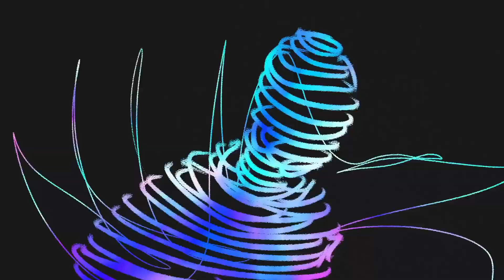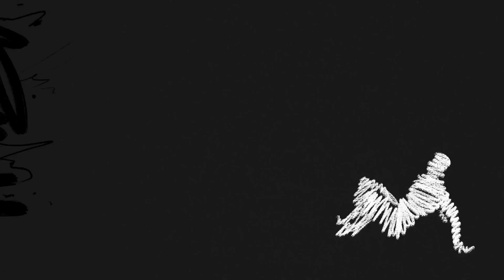intro: walk the line extended version - 2022 MAMA inspired remix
i had to remake and clean all the intro and outro because the MAMA version was epic, i hope you like this !!!